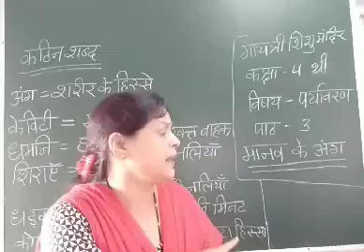कक्षा 4 , विषय पर्यावरण , पाठ 3 ( By Rekha Mam )